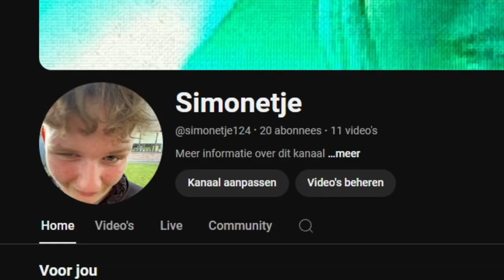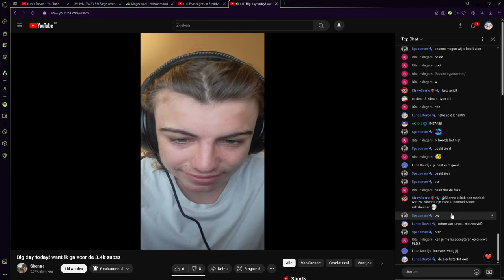Skenne (18), en heeft een Fortnite Verslaving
Skenne first of, GG
Maar dit is nog niet gedaan. Ik wil een Siege 1v1 doen. als je zelf weet wat dat is.
tot dan
Love
-Lunes